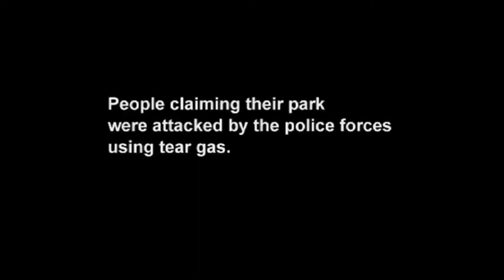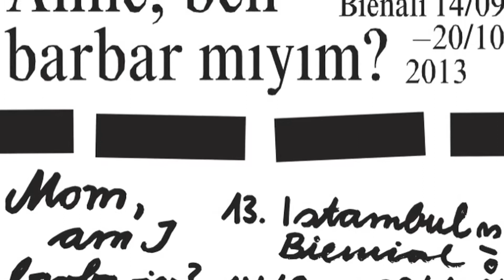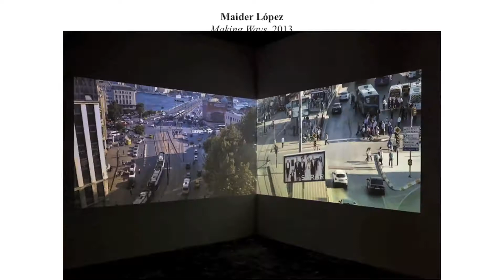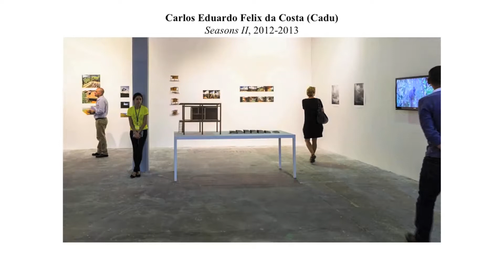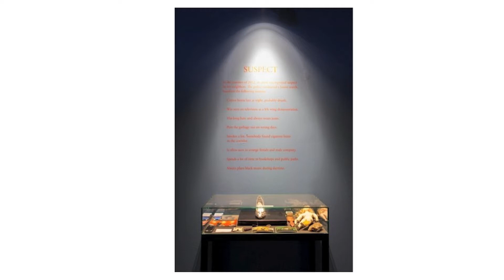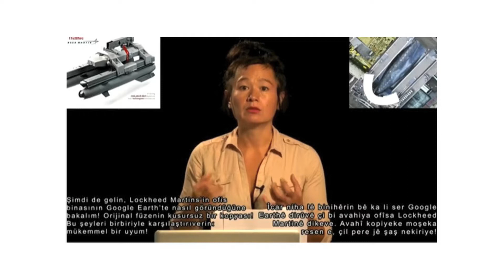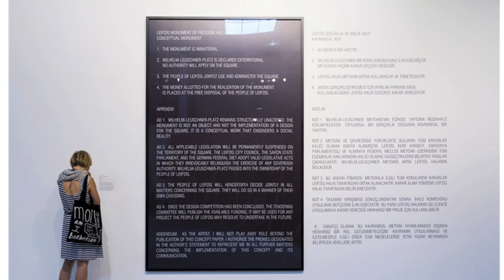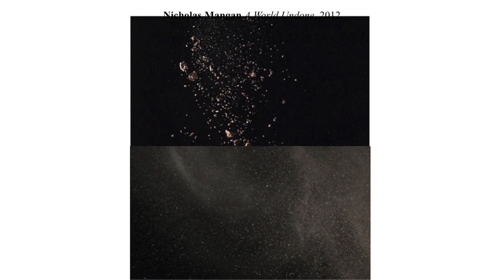Fulya Erdemci, Artspace Public Talk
Fulya Erdemci: Impotence of Action and the Search for Poetic Act
Public Talk
Artspace, Sydney
27 March 2014

Video: Rococo Productions / Das Platforms